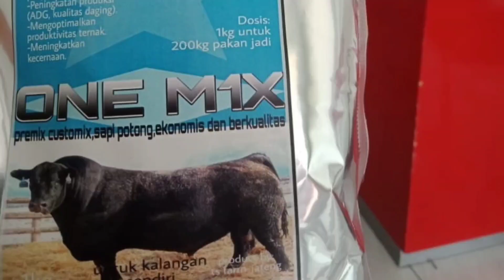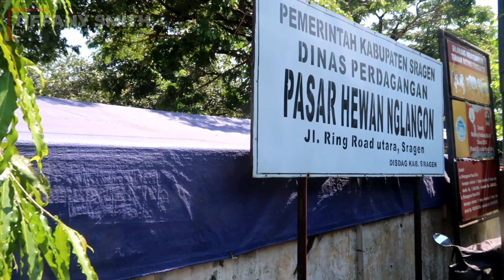SEPI PEMINAT,PADAHAL DAGINGNYA SAMA ENAKNYA DENGAN SAPI